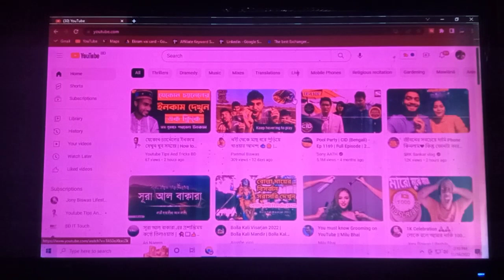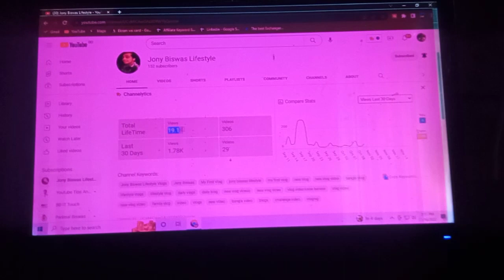জিব্বা জল চলে আসবে কিন্তু | new vlog virel | jony biswas vlog video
new blo vlog video
vlog video
dayle vlog video
new video
family vlog video
blog video
video new
vlogs new video

support plz guys 🙏🙏🙏🙏🙏🙏🙏🙏🙏🙏🙏🙏🙏🙏